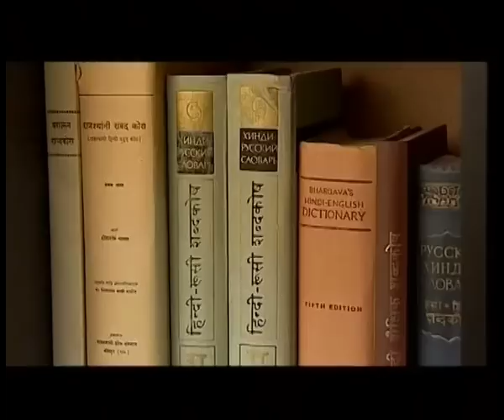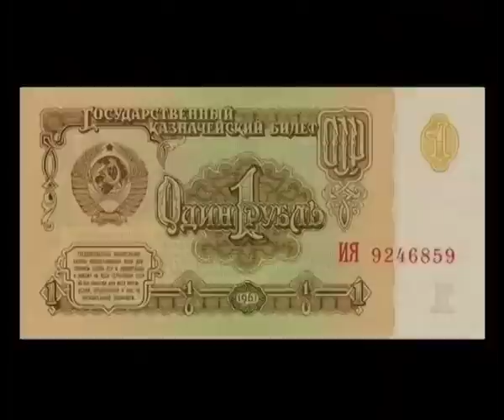Footsteps into the Future (Promo)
'Footsteps into the Future' chronicles the bonds between India and Russia and points to aspects that can further strengthen this relationship. The film provides a wealth of information about the history of the relation between India and the USSR in bygone years, the distancing after USSR dissolved and the new relation that began between India and Russia in 2000, when the two countries signed the co-operation treaty. The film locates many fields in India developed with Soviet help, including technology, trade, weaponry, international relations and the space programme. The film then goes on to point to the myriad areas where co-operation can be further developed like defense, energy sector, oil exploration, IT, banking & finance, pharmaceuticals, as well as newer areas like diamond cutting and polishing, and fashion designing.